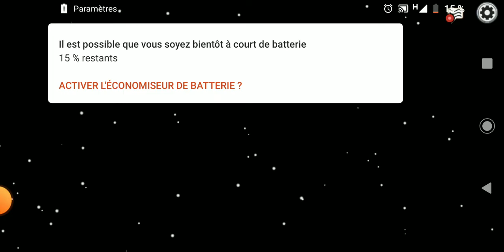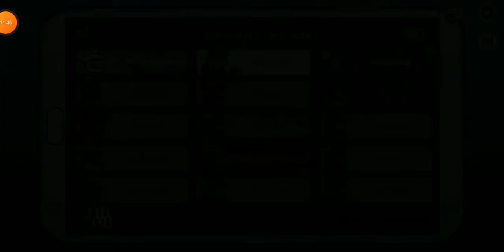Game N°1 (Among Us)